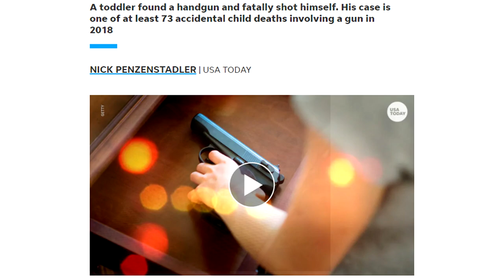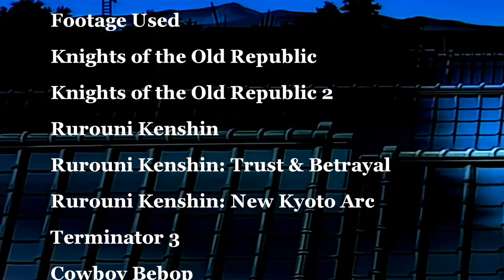KoTOR 2 Has a Lot in Common With This Anime (Definitive Edition)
I discuss the many similarities between KoTOR 2 and the anime Rurouni Kenshin.

Rock and a Hard Place v2 - Jeff van Dyck - Total War: Shogun 2
The Blue Shinano - Jeff van Dyck - Total War: Shogun 2
It Will Never be the Same - Jeff van Dyck - Total War: Shogun 2
Ghost of You - Ilan Eshkeri & Shigeru Umebayashi - Ghost of Tsushima
Lady Masako - Ilan Eshkeri & Shigeru Umebayashi - Ghost of Tsushima
Forgotten Song - Ilan Eshkeri & Shigeru Umebayashi - Ghost of Tsushima
Emma the Physician - Yuka Kitamura - Sekiro: Shadows Die Twice
Divine Heir of the Dragon's Heritage - Yuka Kitamura - Sekiro: Shadows Die Twice
Ebb and Flow - Jeff van Dyck - Total War: Shogun 2